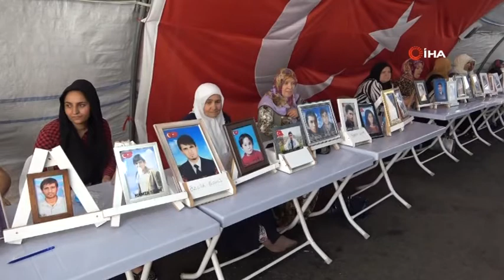AİLELERİN DİRENİŞİ SÜRÜYOR